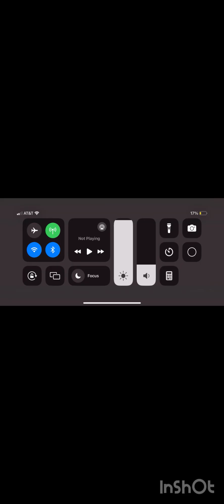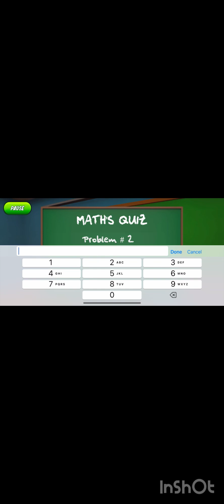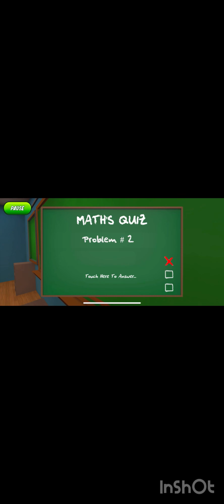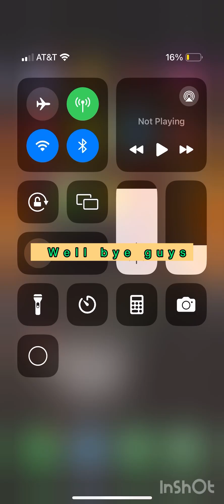Playing the most worst baldi ripoffs!?!!!🤣🤣🤣 |walmart it’s a bully🤣